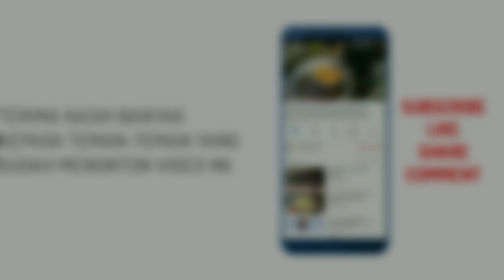KELILING BAWA DAGANGAN DI KEPALA DEMI UNTUNG 250 PERAK - Indonesian Street Food - Kuliner Jambi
💵 : Harga Rp.1000
⌚ : Berjualan setiap hari mulai jam 07.00 - Habis
📍 : Lokasi keliling mulai dari sukarejo - kebun handil kota jambi

Channel ini memperlihatkan penyajian kuliner/jajanan pinggir jalan serta memborong dagangan pinggir jalan.

Mohon maaf jika masih banyak kekurangan dalam video ini 🙏

⚙️ My Gear ⚙️
📷 Canon PowerShot G7X Mark II
📌 Tripod Gizomos
🖲️ Power Director & Kine Master
🎨 Thumbnail : Picsart